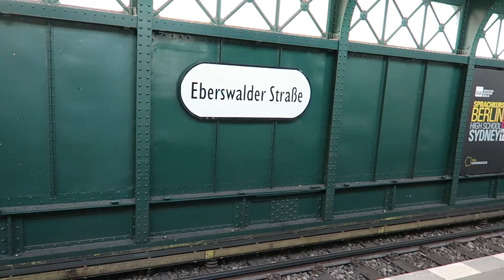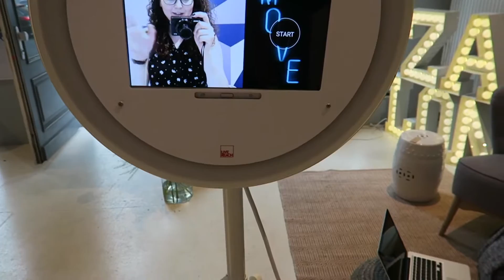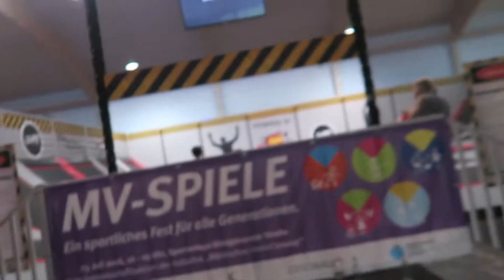SCHAUSPIELUNTERRICHT, MODE ZALON UND TRAMPOLIN SPRINGEN | Fancyschmancy Vlog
Der ultimative Wochenend-Vlog für euch! Ich hatte dieses Wochenende so viel vor, dass ich dachte: ha! Nehm ich die Kamera direkt mit und film den ganzen Quatsch mal! In chronologischer Reihenfolge: Schauspielunterricht an der Starter Schauspielschule in Berlin, Besuch im Mode Zalon von Zalando & Westwing Now, Trampolin springen beim Jump Berlin und ein Besuch im The Gentle Jaunt, ein Fahrradladen Schrägstrich Café mit dem besten New York Cheesecake ever! MYAMM!